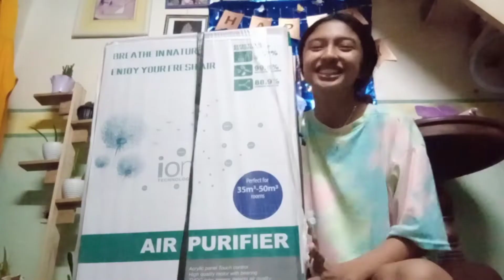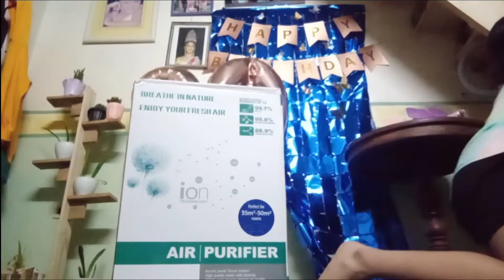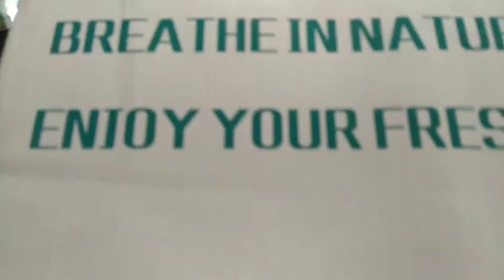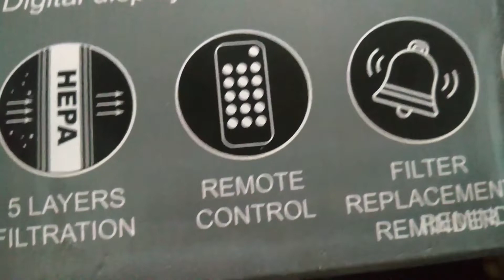Air Purifier Review | Team Ambert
Air Purifier is a big help now a days it is the easiest and safest device in a way to eliminate all dust particles, mold spores, bacteria, and smoke from the air.  Happy Watching and hope all of you guys are safe.